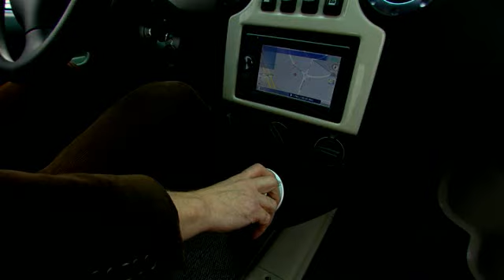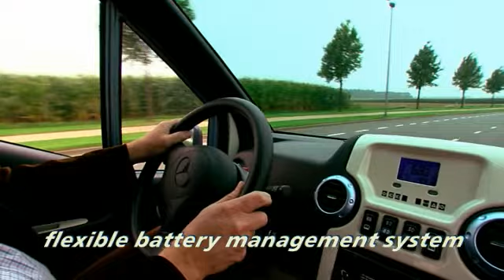DuraCar Quic! DiVa ...long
DuraCar Quic! DiVa, the electric car made from plastic.